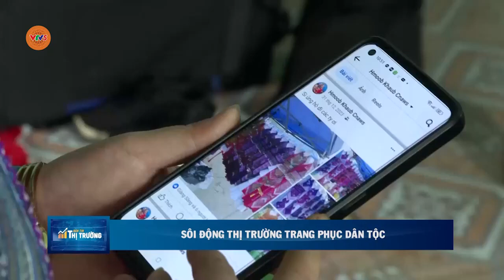SÔI ĐỘNG THỊ TRƯỜNG TRANG PHỤC DÂN TỘC | VTV5